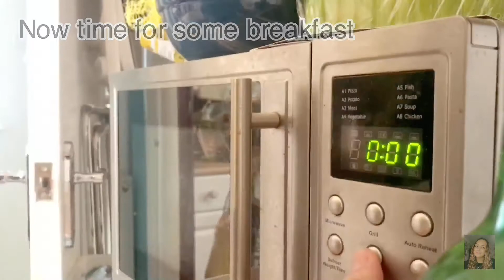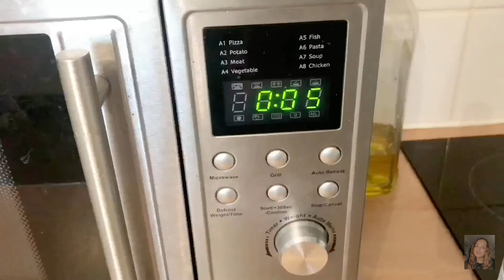LOCKDOWN VLOG | Uni work | cleaning out my car | The Midwife Life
Sorry, this video is quite boring! I was supposed to upload my moving back to uni vlog but that is now going to be up next week. As we are currently in lockdown in England, I'm not really doing a lot with my days. Nevertheless, hope you enjoy.
Some may or may not include a certain holiday that's coming up soon!